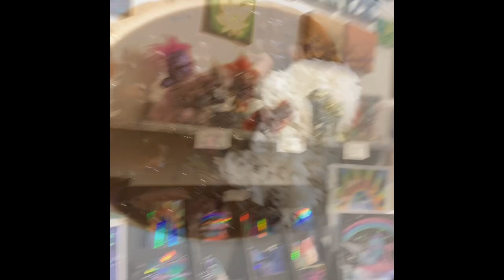Colorado day 5